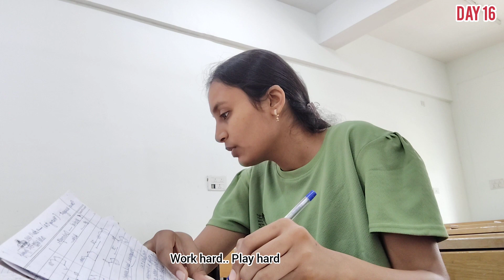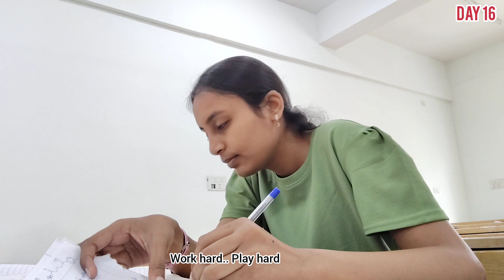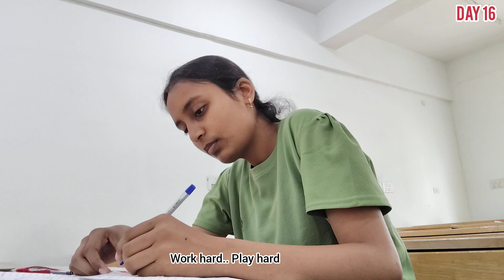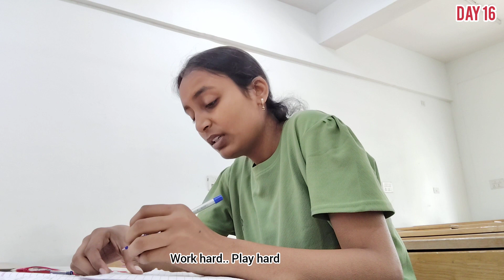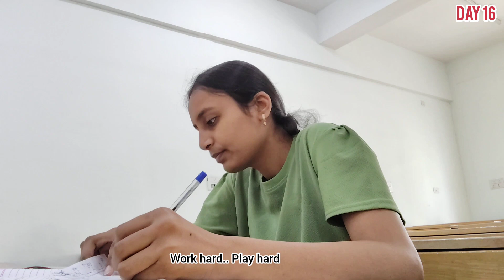DAILY 1 HR STUDY 📚 CHALLENGE💪 | 16/30 | In NIT WARANGAL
HELLO MY LOVELY YOU TUBE FAMILY🥰
Accept challenge with me &Start studying with me. Gradually we will increase the time also(it depends on your support).

Here is the playlist link of  video "DAILY 1HR CHALLENGE"

Stay motivated ✍️ Stay healthy🙂 Stay happy😊